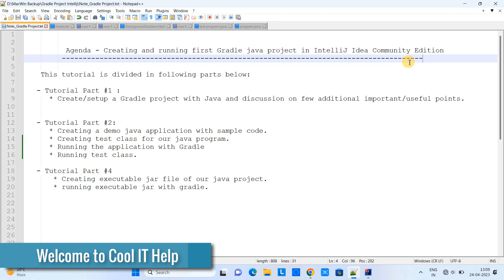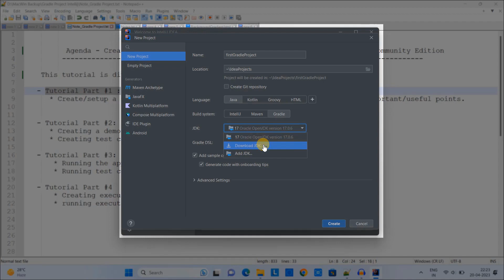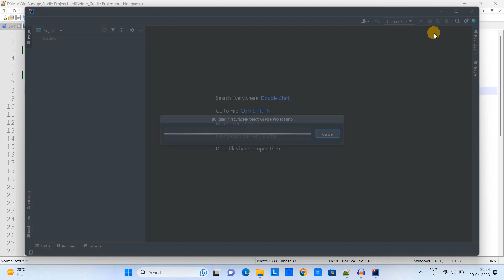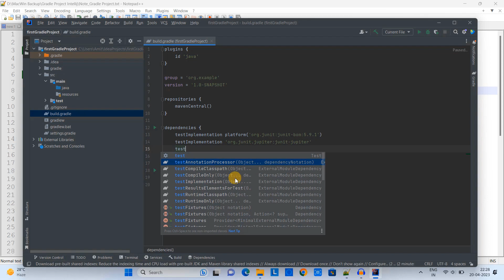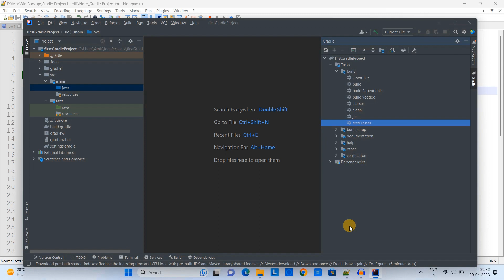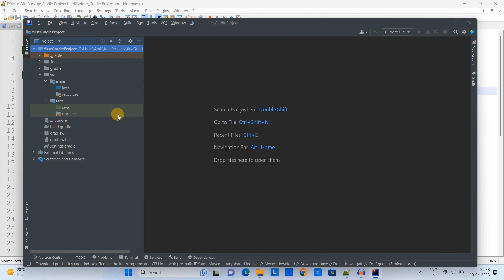Create and run the first Gradle java project in IntelliJ Idea Community Edition | Tutorial Part-1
This is tutorial part-1. In this tutorial, we will see how to create and run gradle java project in the IntelliJ IDEA community edition. I tried to explain everything in detail for better understanding for beginners.
* Create/set up a Gradle project with Java and discuss on few additional important/useful points.